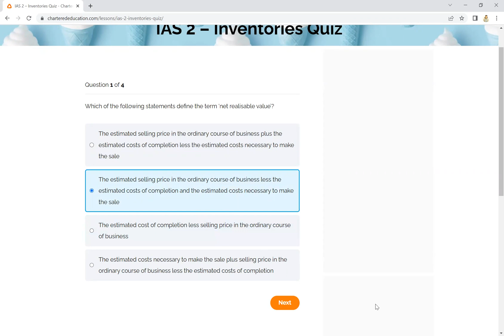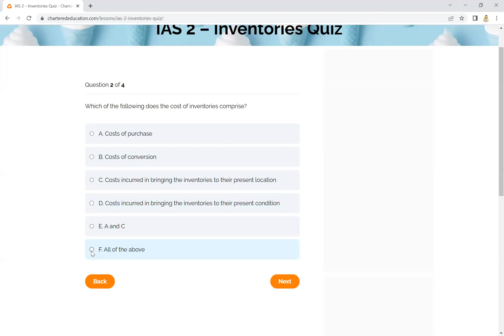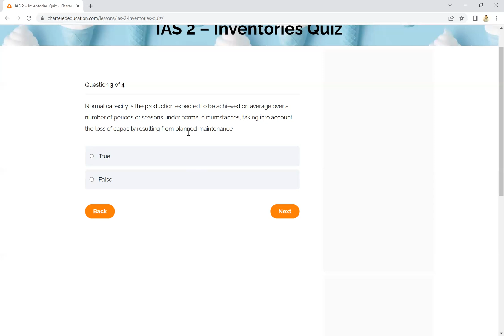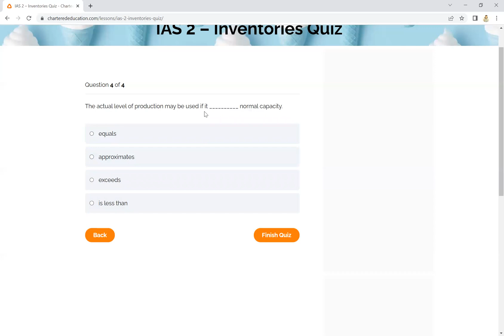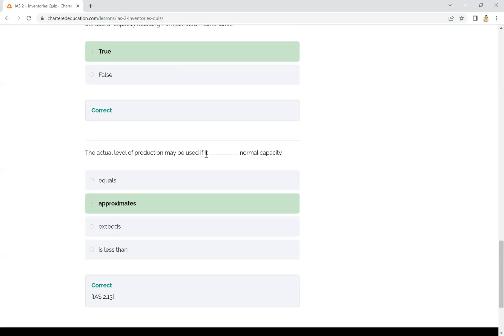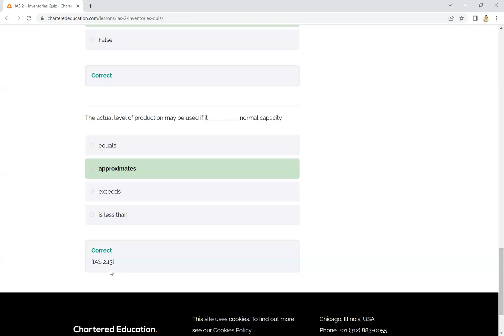Quiz on IAS-2: Inventory in Bangla | মজুদ পণ্যের মূল্যায়ন | IAS-2 Lecture | IAS & IFRS in Bangla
IAS & IFRS practices in Bangladesh | Quiz on IAS-2: Inventory in Bangla | মজুদ পণ্যের মূল্যায়ন | IAS-2 Lecture in Bangla